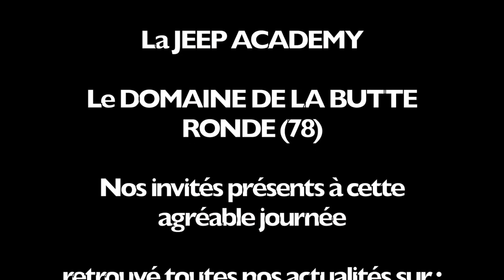jeep academy- melun motors - domaine de la buttes ronde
Journée JEEP ACADEMY organisé avec MELUN MOTORS distributeur et réparateur JEEP,LANCIA, CHRYSLER,DODGE,SUBARU,SAAB à Vert Saint Denis (77240)

Au domaine de la butte ronde ( 78 )